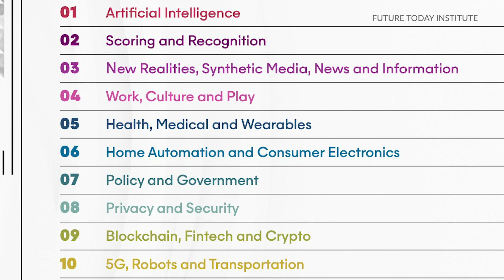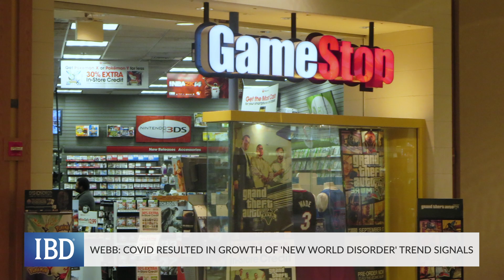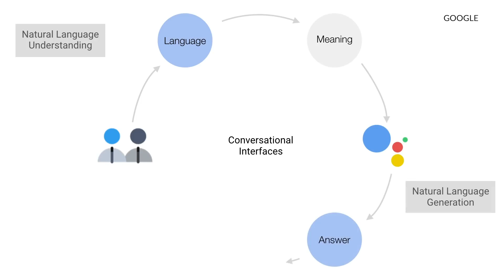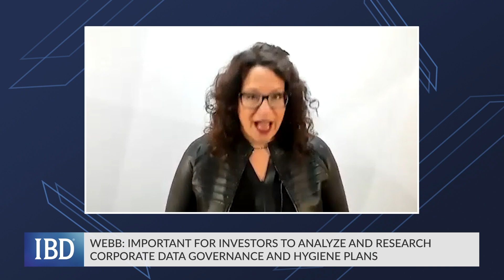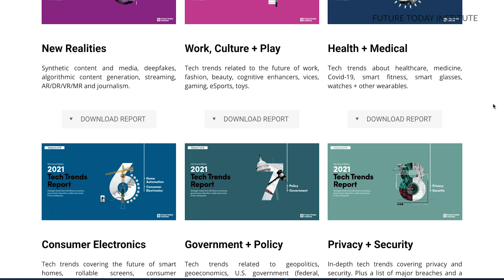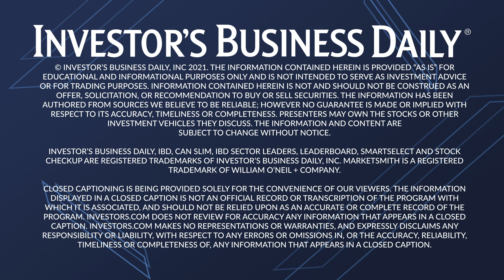Futurist Amy Webb On Tech Trends That Could Propel Growth Stocks In 2021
Future Today Institute’s Amy Webb discusses her annual tech trends report. Webb says the pandemic created an explosion of trend signals across multiple sectors—with AI, data governance, and massive changes to health care—driving major growth in the years to come.